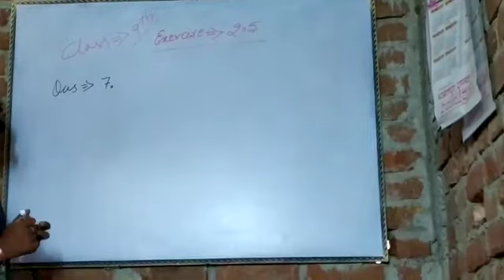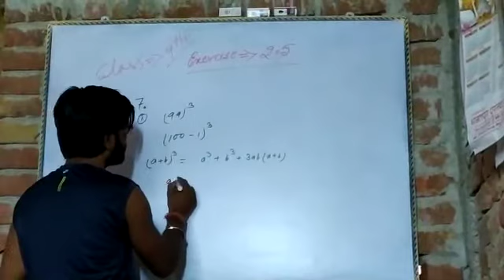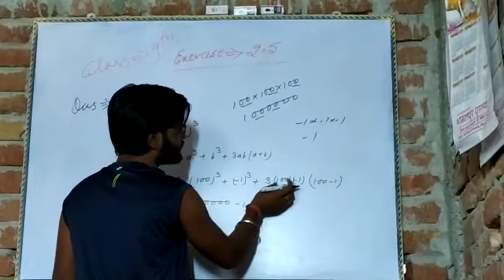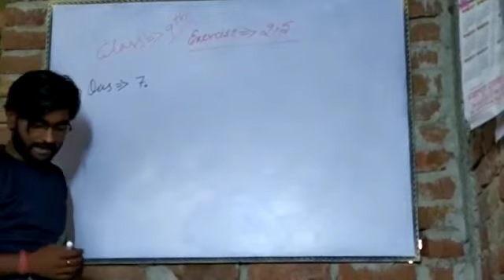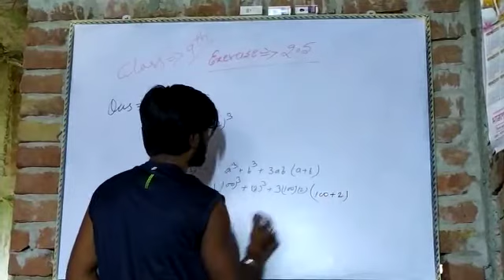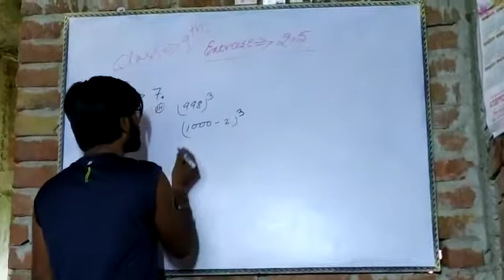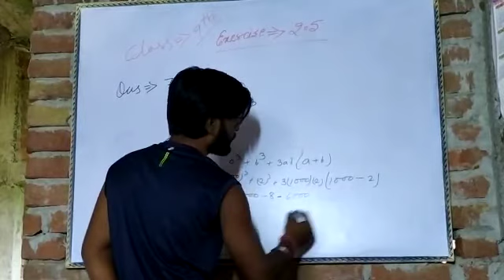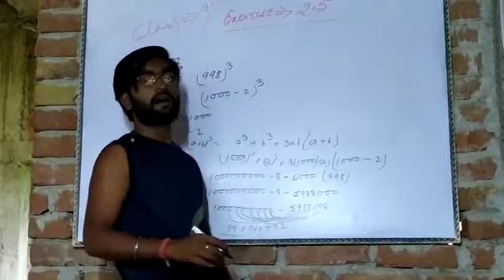Class 9th ncert math exercise 2.5 qus no 7 complete